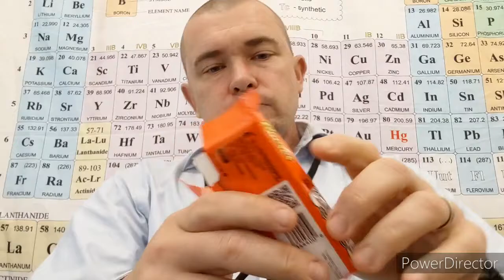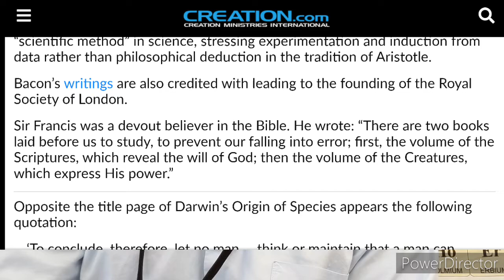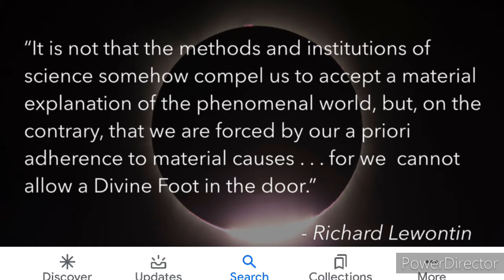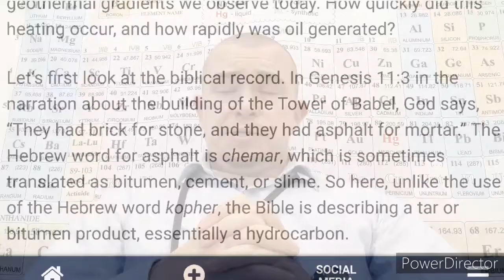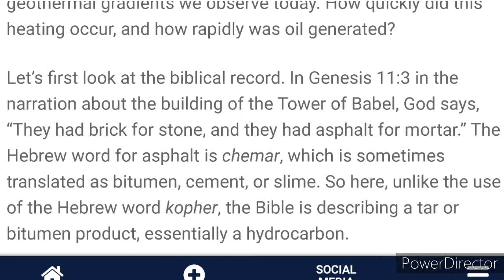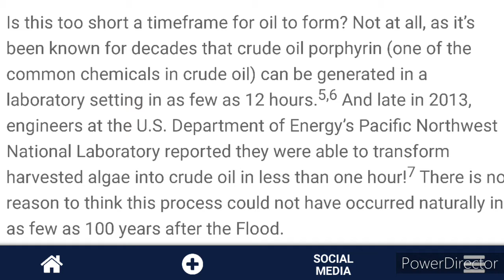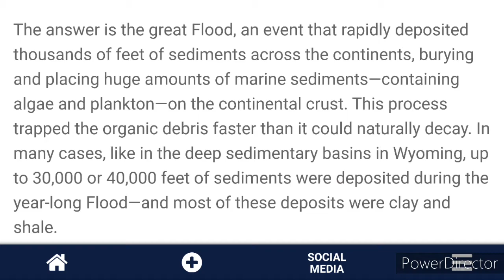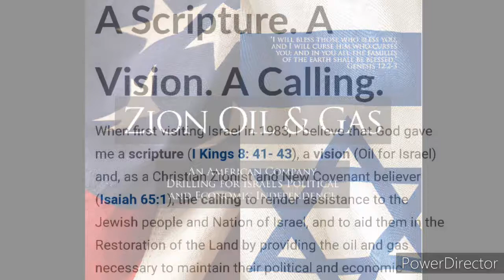CREATIONISTS DON'T UNDERSTAND DIGGING FOR OIL??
"Digging In" Episode 7: What Can We Expect From Creationists On Oil Exploration?" Creation/Compost

This episode of "Digging In" features a question from a viewer that relates to whether or not Creationists are helping the field of oil discovery. Is it really important whether or not one's worldview matters when drilling oil?

We will look at: the process of making oil, discrepancies in how long it takes, Biblical perspectives on when oil was first produced, alternative forms of oil production and research, and Creationist companies devoted to finding oil in Israel.

God bless and ALWAYS "teach THE truth" from HIS WORD (1 Peter 3:15-16).